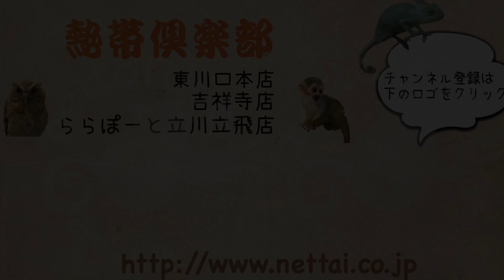クロコンドル 訓練中♪（熱帯倶楽部 東川口本店）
歩く練習中です♪